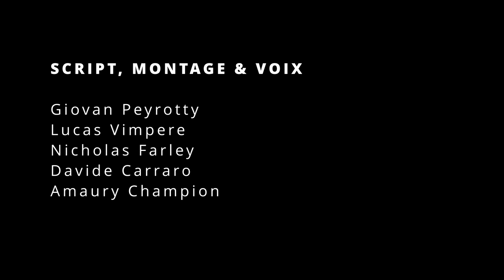Sur les traces des Archosaures à Émosson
→ Sous-titres en anglais et en français disponibles ←

« Sur la trace des Archosaures à Émosson » - Documentaire scientifique réalisé par SciencEscape en collaboration avec Vallée du Trient Tourisme.

Dans la région d’Emosson (Canton du Valais, Alpes Suisses), un trésor paléontologique a été découvert à 2400 m d’altitude. Sur une dalle de grès, des empreintes de pas laissées par des animaux il y a 240 millions d’années, ont été mises au jour en 1976, une année caniculaire qui a fait fondre la neige recouvrant les empreintes. Quels animaux ont bien pu laisser ces traces, dans quel environnement vivaient-ils et pourquoi ces empreintes sont-elles visibles aujourd’hui à Emosson ? Tamara El Hossny et Lionel Cavin, tous deux paléontologues au Muséum d’Histoire Naturelle de Genève, répondent à ces questions et nous présentent tous les secrets que renferment ces traces fossiles…